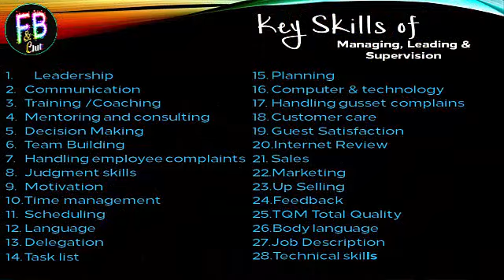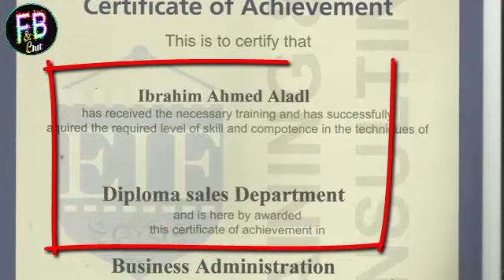017 Sales & Marketing - المبيعات و التسويق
Sales & Marketing / / upselling
Sales & marketing
هتلاقي في اداره لوحدها في الفند اسمها كده ومهمتها التسويق م المبيعات
ايه علاقتك انت بقي بالحكايه دي؟؟؟
 للناس بتوع الاغذيه و المشروبات ودي تاني اهم اداره بتحقق ارباح و الارباح هي الهدف الرئيسي لاي منشأه فنق بقي مصنع او حتي عربية فول في الشارع
وانت من اهم ادوارك انك نعمل مبيعات